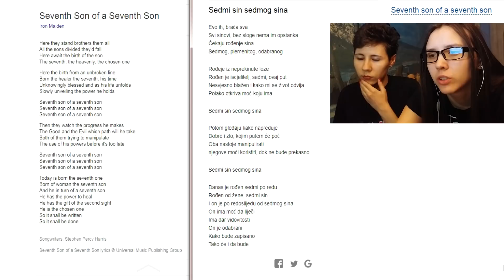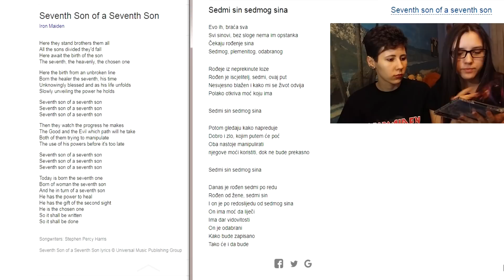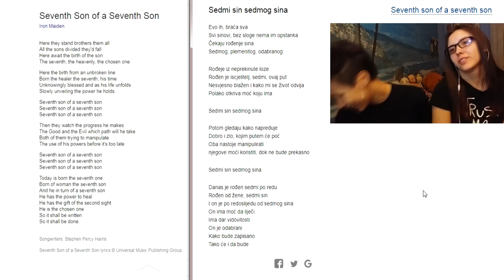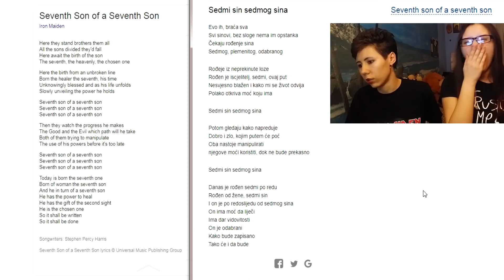Iron Maiden - Seventh Son Of A Seventh Son |Reaction+Instrumental+Live[Maiden England]/With Eng subs